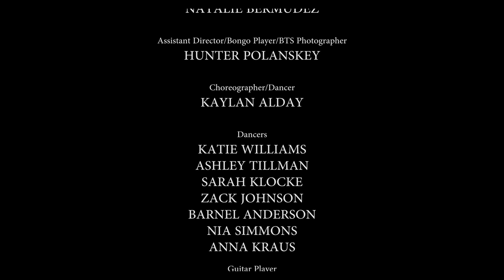"I Want You Back" - Jackson 5 // Music Video (cover by Natalie Bermudez)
Music Video for Natalie Bermudez's cover of "I Want You Back" (originally done by the Jackson 5)

Director/Cinematographer: Skyler Jenkins
Assistant Director/BTS photos: Hunter Polanskey
Choreographer/Dancer: Kaylan Alday
Dancers: Katie Williams, Ashley Tillman, Sarah Klocke, Zack Cantler Johnson, Nia Imani Simmons, Barnel Anderson, Anna Michele
Recording Producer: Chris Cachuela from Chaplin's

Special Thanks to Everyone else who helped out!
Fallon O'Neill, Zeth Marra, David Lovitz, Manuel Arocho, Nick Fiorentino, Tony Wallace, Dan Zeplowitz

FILM GEAR
Panasonic GH5
Sigma 18-35mm f/1.8
Metabones Speedbooster (Canon EF)
Canon 50mm f/1.4
Canon 24-105mm f/4
Canon 70-200mm f/4 (w/ accessories)

DJI Mavic Pro (w/ accessories)
Polar Pro ND filters

CAMERA RIGS
Flycam 3000 Steadicam
Shoulder Rig (Hands Free)
Shoulder Strap
Magnus VT-300 Tripod (Fluid Head)

PHOTOGRAPHY GEAR
Fujifilm X-T20
Rokinon 85mm f/1.4 (x-mount)
Fujinon 23mm f/2

OTHER
LaCie 4TB Thunderbolt
Alzo 3000 LED (1K equivalent)
Think Tank Photo (Backpack carry on)